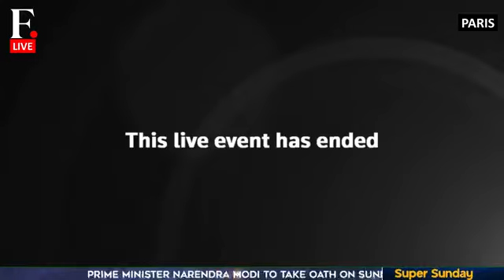LIVE: French President Emmanuel Macron Hosts Joe Biden and Jill Biden at Arc de Triomphe in Paris